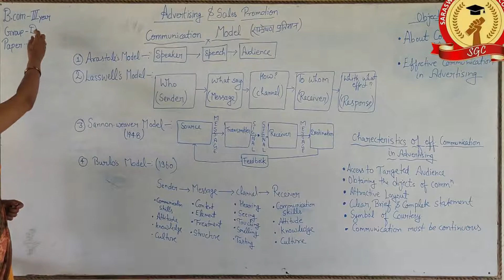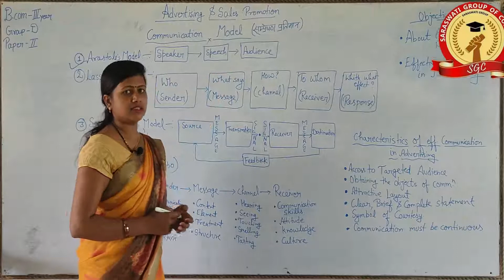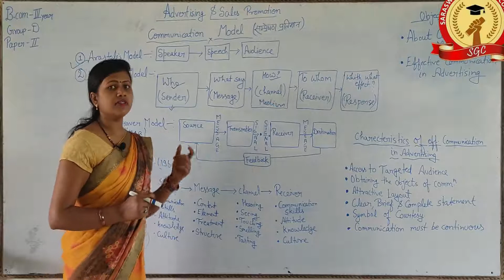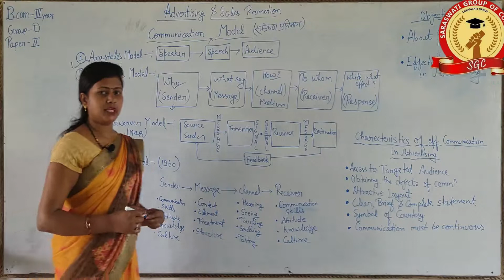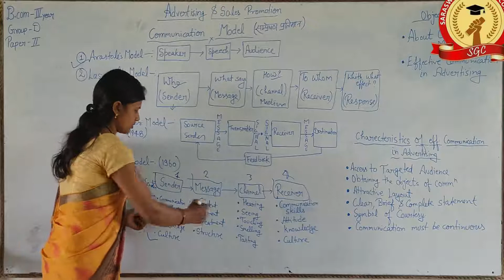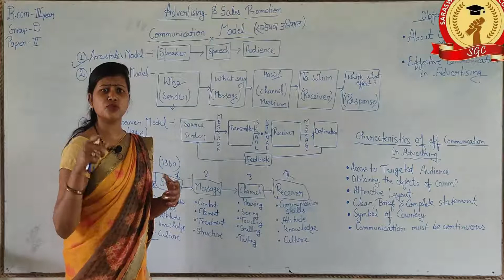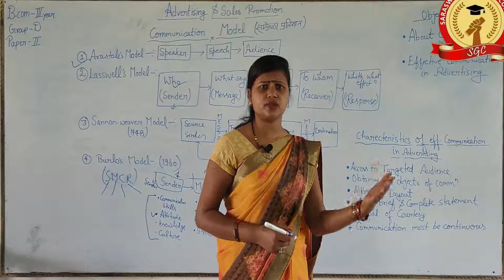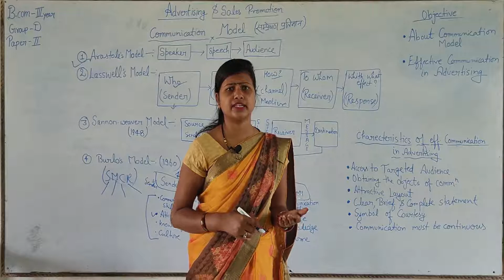B.Com III Year Group - D Paper - II || Advertising & Sales promotion || Communication Model || SGC